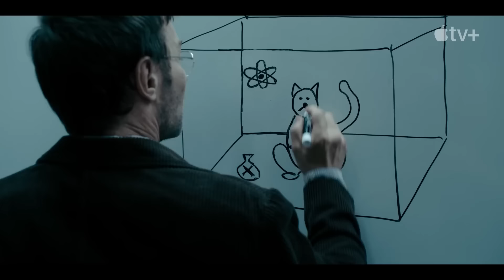DARK MATTER Trailer (2024) Joel Edgerton, Jennifer Connelly